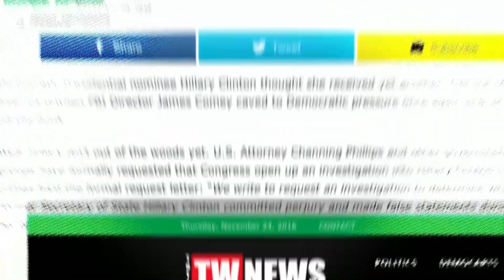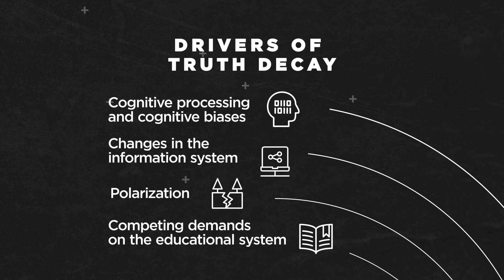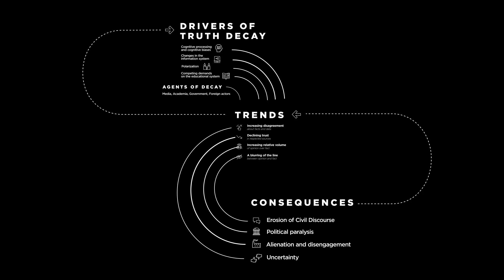How Truth Decay Happens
The shrinking role of facts and evidence-based analysis in American public life poses a threat to democracy, to policymaking, and to the very notion of civic discourse. RAND has launched an ambitious research project, Truth Decay, to define and study the problem with the ultimate goal of working toward innovative solutions.

RAND defines Truth Decay as the diminishing role of facts and data in American public life.